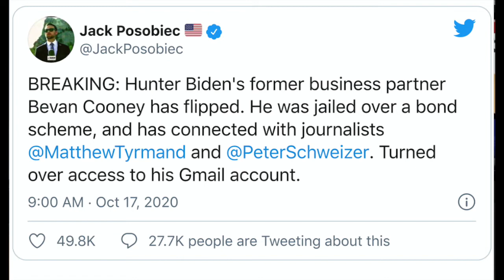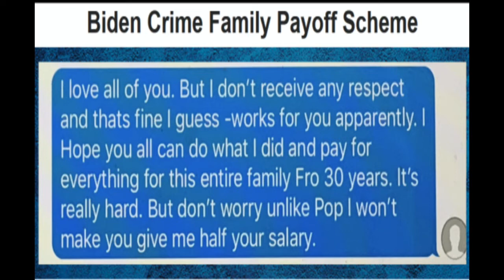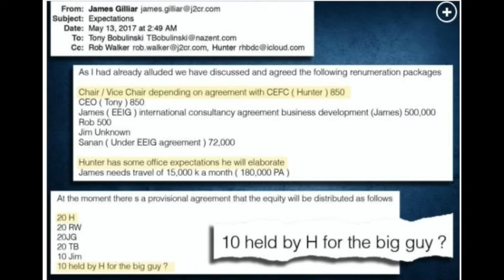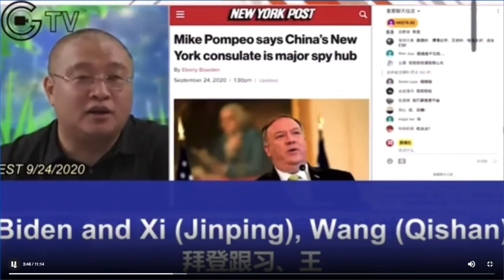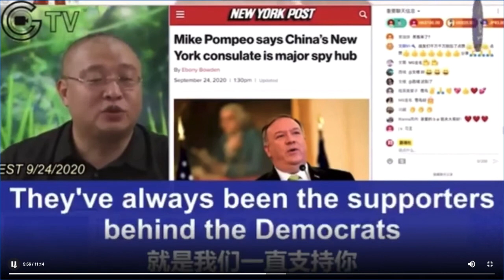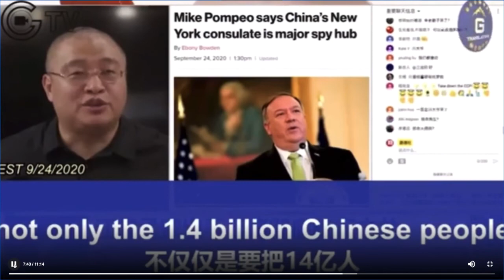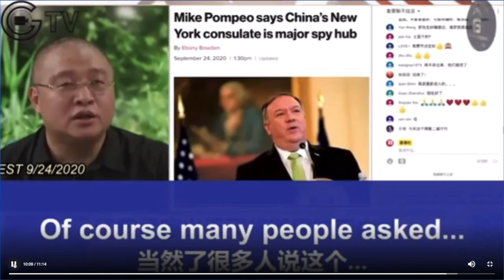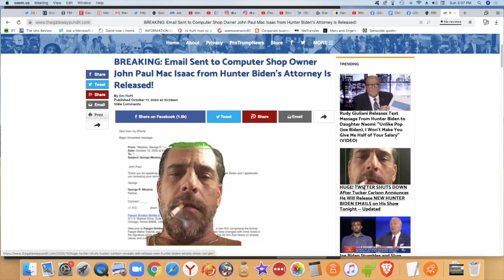Discussing current events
Rudy Giuliani Sits Down With The Daily Caller

MEGA UPDATES! BIDEN LINKED TO CCP!

Exclusive — ‘This is China, Inc.’: Emails Reveal Hunter Biden’s Associates Helped Communist-Aligned Chinese Elites Secure White House Meetings

BREAKING: Email Sent to Computer Shop Owner John Paul Mac Isaac from Hunter Biden’s Attorney Is Released!